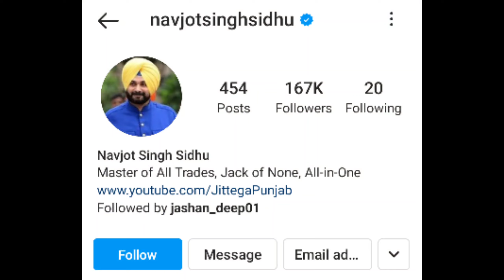Navjot Singh Sidhu Biography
Navjot Singh Sidhu Biography । Cricket Match। punjab politics । Family। Interview